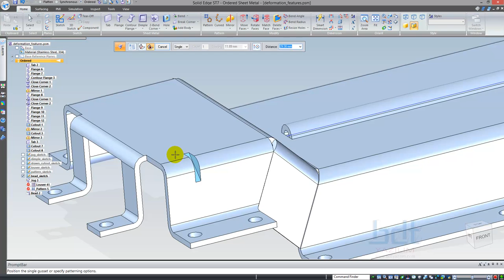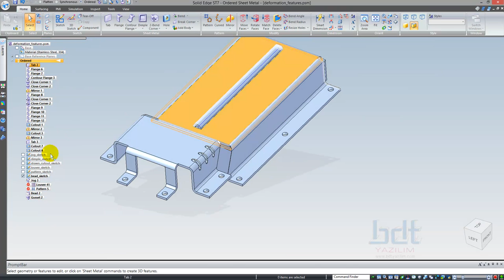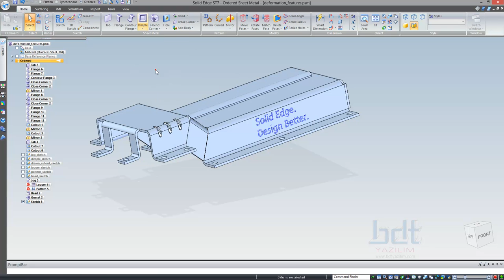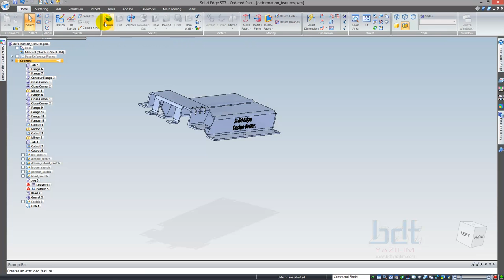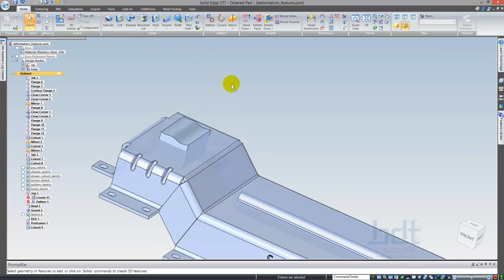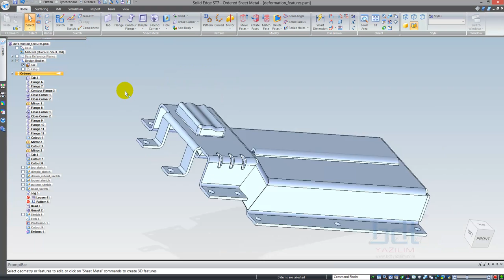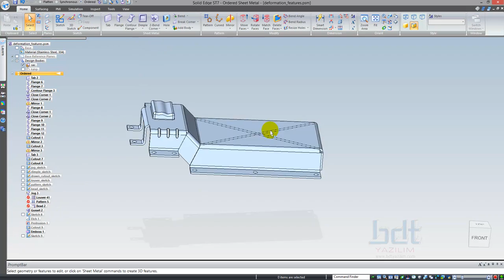Solid Edge ST7 - Sac Metal Eğitimleri -9 Köşebent - Çapraz Kırma - Emboss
Solid Edge Sac Metal Eğitimleri 9.Bölüm